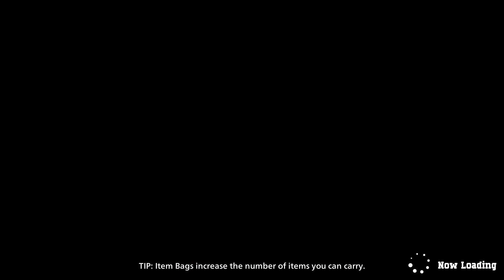Dream Team - My Hero Ultra Rumble #2 - Father and Son Gaming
Watch us play or find us online! Just a regular dad and his son having fun playing games.

Do you have a game you'd really like us to play?